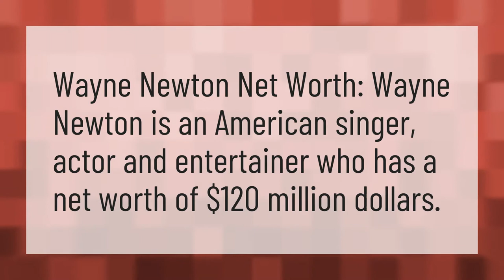How much money is Wayne Newton worth?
Shakira • How much money is Wayne Newton worth?